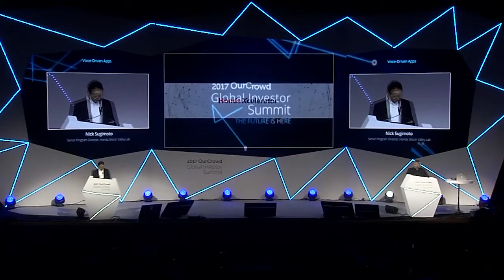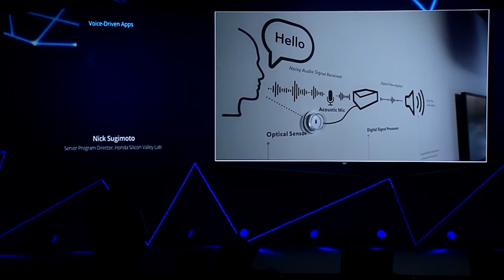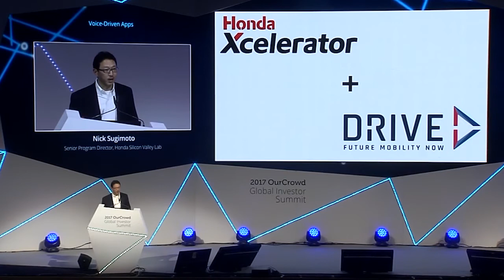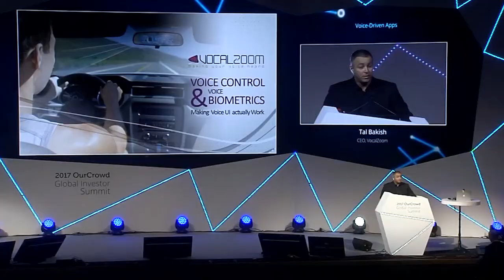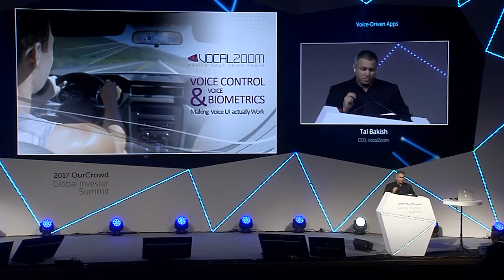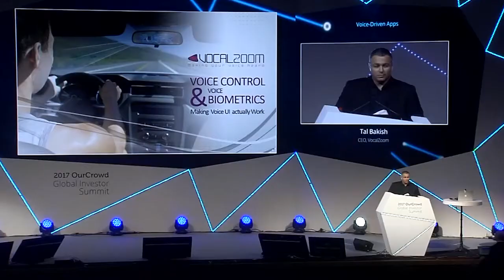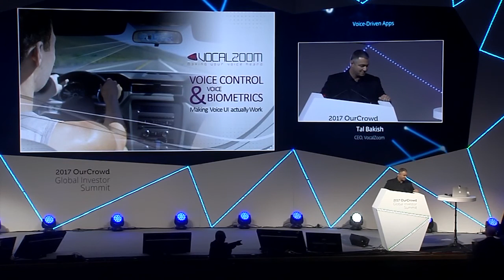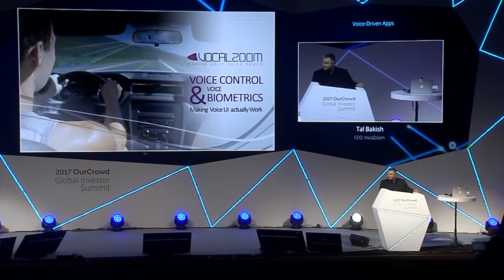Voice-driven Apps (The Future is Here)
Nick Sugimoto; Senior Program Director, Honda Silicon Valley Lab
Tal Bakish; CEO, VocalZoom